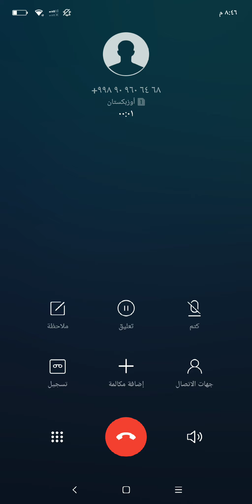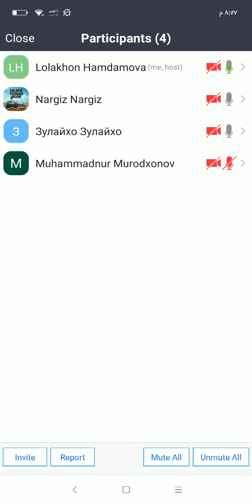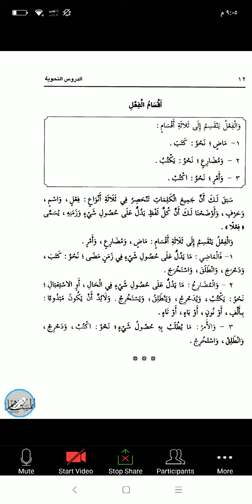أقسام الفعل من الدروس النحوية. مع مجموعة فرغانة.mp4